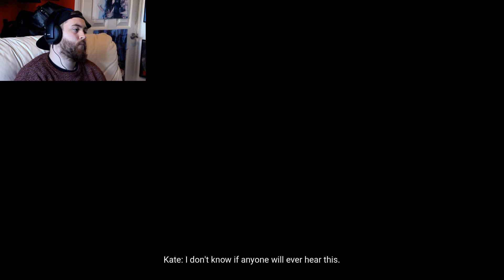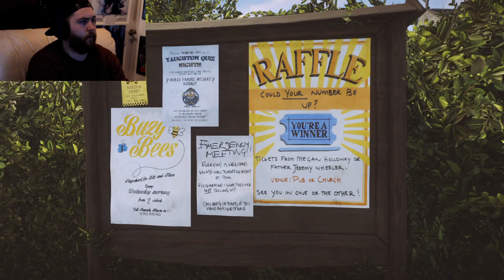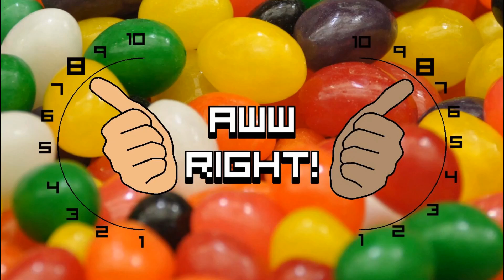Everybodys Gone to the Rapture | Pineapple Plus: Nov 16 | Renegade Pineapple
In the last part of November's Pineapple Plus Kross plays an interactive story set in a completely empty English town where surreal fragmented visions help us understand what's happened, and how the rapture has effected everyone.